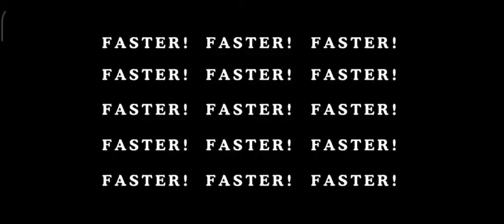dumb ways to die 2 In Reverse